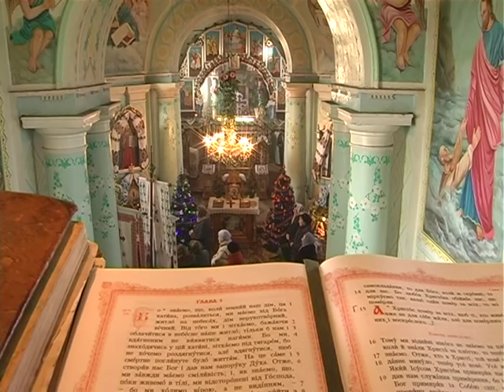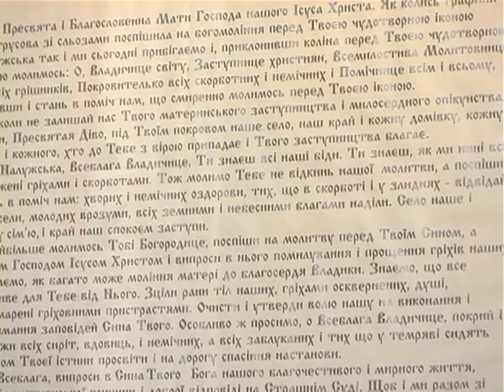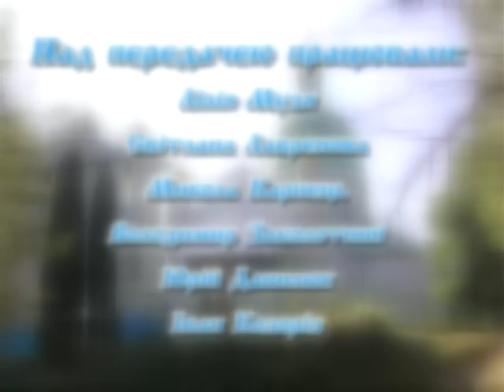Храми Поділля - Налужжя